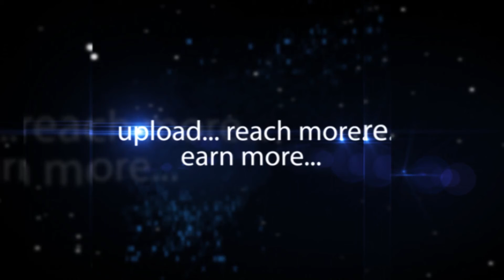Sudhakar Chairman The Institute of Engineers-Hybiz.tv